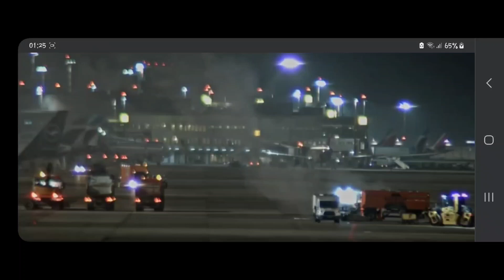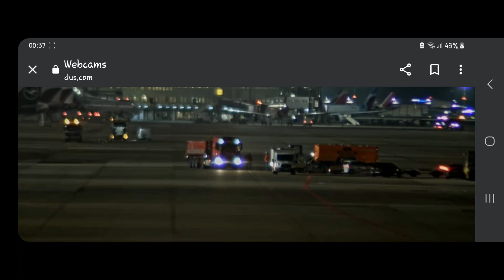😱 Richtig was los 😱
Was am Airport Düsseldorf in der Nacht gemacht worden ist kann ich Euch zurzeit nicht sagen.

Webcam Handyaufnahme